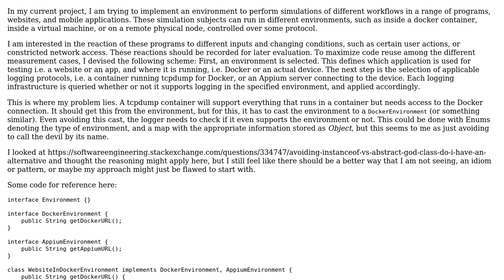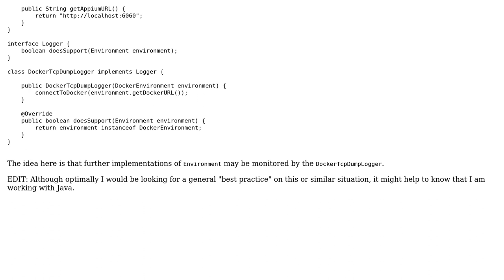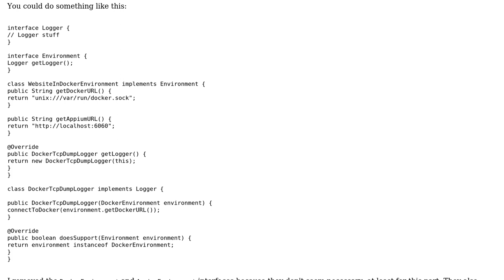Avoiding "instanceof" and explicit casts when selecting applicable handlers for inheriting object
Software Engineering: Avoiding "instanceof" and explicit casts when selecting applicable handlers for inheriting object

With thanks & praise to God, and with thanks to the many people who have made this project possible! You are responsible for your own actions.